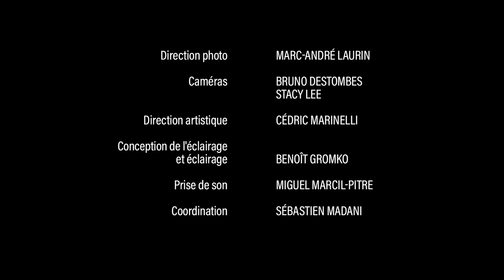L'Autel 4461: TEKE TEKE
L'Escogriffe Bar Spectacle présente:
TEKE TEKE @ L'Autel 4461

La formation psych/eleki TEKE TEKE répond à la question du chanteur rockabilly Bloodshot Bill, nous joue une pièce et laisse une offrande à l'Autel 4461...

Suivez la nouvelle chaîne Youtube de l'Escogriffe Bar Spectacle pour recevoir des notifications pour les prochaines capsules!

Crédits

Idée originale, conception et création des décors:
Cédric Marinelli

Production:
L'Escogriffe Bar Spectacle
Catherine Lord
Sebastien Madani

Caméras:
Marc-André Laurin
Bruno Destombes
Stacy Lee

Prise de son et mix:
Miguel Marcil-Pitre

Conception de l'éclairage et éclairage:
Benoit Gromko

Montage:
Jean-Benoît Duval

Graphisme et animation 2D:
Adam Waito

Rendu possible grâce à la participation de la SODEC et de la Caisse Desjardins du Plateau Mont-Royal!